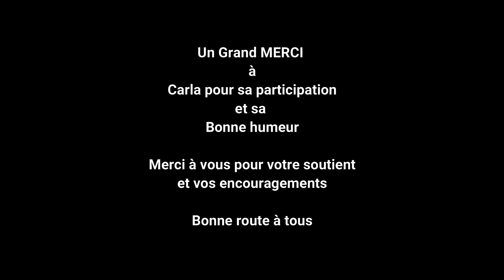conduite Carla #15 / on insiste sur les créneaux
Bonjour,
à la suite du dernier exam blanc Carla à eu quelques soucis avec un créneau alors cette fois ci on va faire un gros travail dessus.